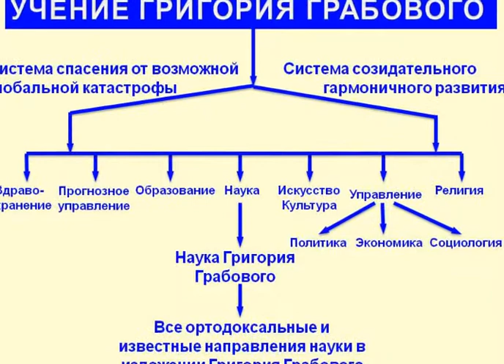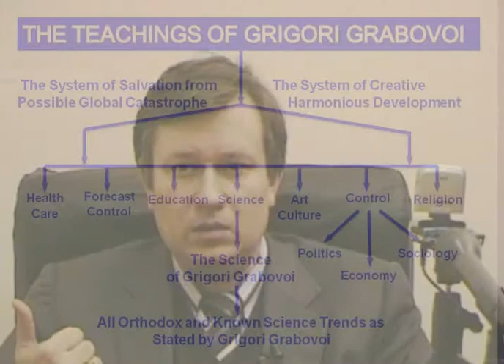Грабовой Г.П. Учение Григория Грабового, часть 10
Григорий Грабовой §2.1.4. "Спасение при любом сочетании событий" говорит: "Каноном моего Учения, то есть основным и главным элементом является достижение спасения при любом сочетании событий. То есть вы должны так поставить задачу и реально её решить, что значит – вы должны достичь спасения в любом случае".

Интернет-магазины и другие осуществляют продажу лицензионных произведений Григория Грабового.